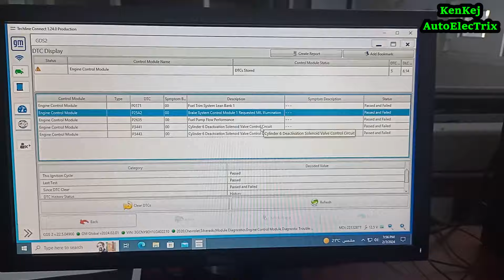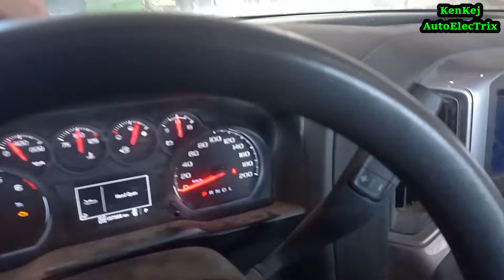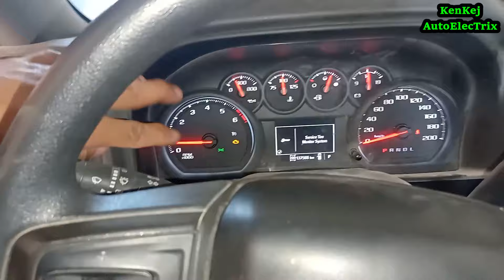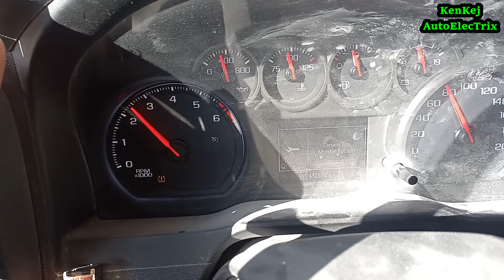P3441,P3443,P2635,P25A2,P0171 CYLINDER 6 DEACTIVATION SOLENOID VALVE/ CHEVY SILVERADO